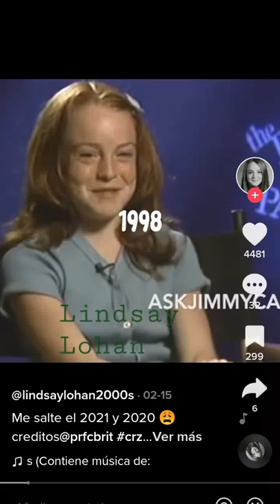Lindsay Lohan SHORT